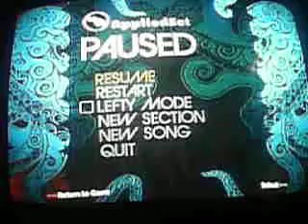Devil's Child Solo 100% FC Rock Band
This is kinda hard to do. Just practice the fast part and you got it. Still, it's an accomplishment to me.